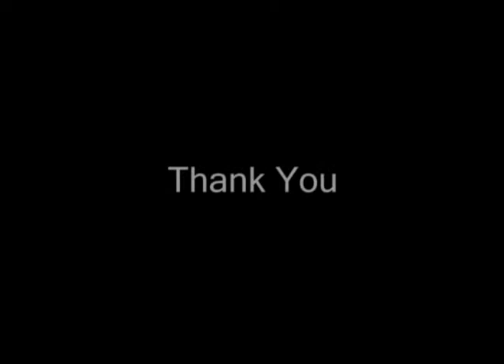Bay Of Pigs RedNeck Live At The Music Vault